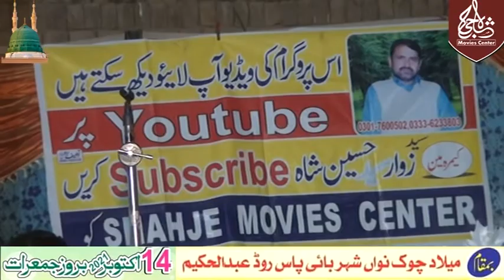Peer Hassan Raza Shah Saefi Naat La Llaha Illallah Mehfil 7 Rabi ul Awal Baste Nawan Shehr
Peer Hassan Raza Shah Saefi Naat La Llaha Illallah Mehfil 7 Rabi ul Awal Baste Nawan Shehr Abdul Hakeem 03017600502///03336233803